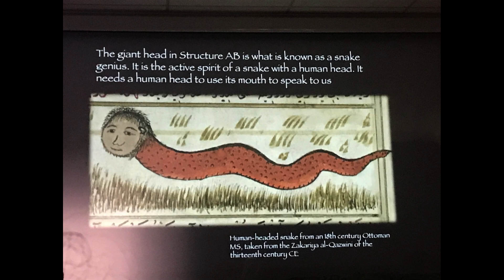Avebury 2023- Guided Stone Circle Talk